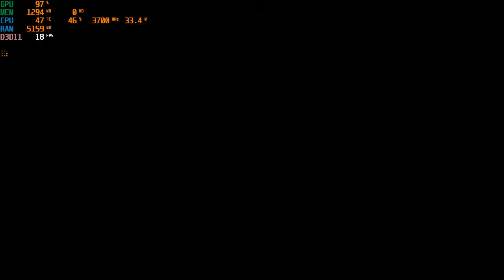Total War : Three Kingdoms | I3 4170 | Intel HD Graphics 4400 | 8GB RAM | 720P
Sorry for being afk for a while ☺☺☺
CPU: Intel® Core™ i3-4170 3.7GHz 2 Cores 4 Threads
MB : Gigabyte H81M-DS2 ( rev. 1.0 )
RAM: Kingston 8gb ( 2x4gb ) DDR3 1600MHz
GPU: Intel(R) HD Graphics 4400 112MB VRAM
HARD DRIVE :  HDD Seagate Barracuda 500GB - 7200rpm